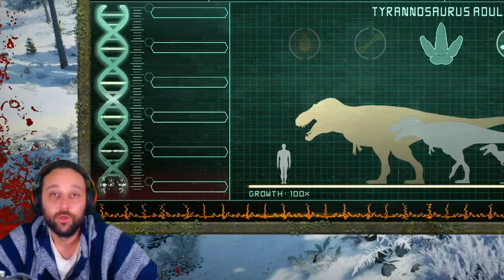[ THE ISLE ] - LA MASTERCLASS DES T-REX MODÉS (⚠️ vidéo choquante on voit des horreurs ⚠️) 😱😱